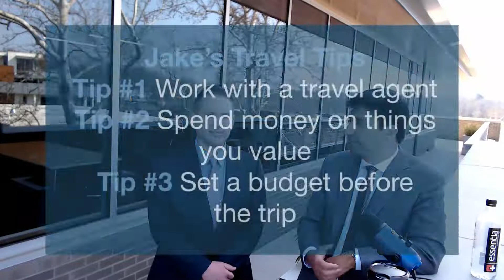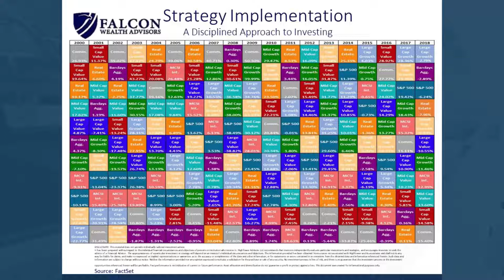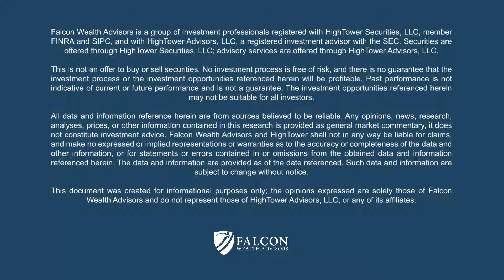Bond Voyage (Ep. 39)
In this episode, we discuss:
-Travel Tips
-Bonds
-March Madness